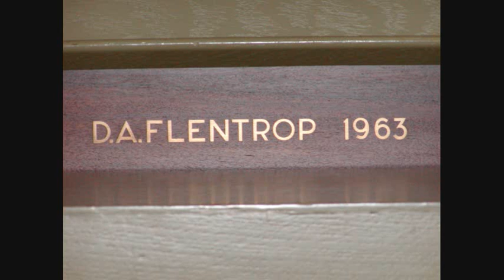Monteverdi- Missa in illo Tempore- Sanctus, Benedictus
Claudio Monteverdi- Philippe Herreweghe, Ensemble Vocal Europeen, Missa in illo Tempore- Sanctus, Benedictus